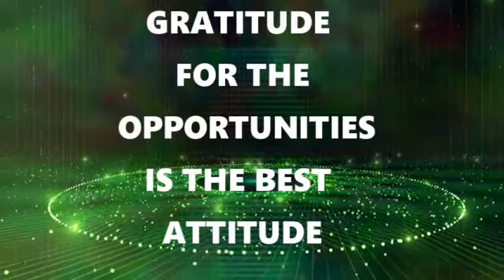IN THE FREEZING RAIN STORM THAT LEAD TO ...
💨☔️❄️BEST ADVICE 2019 SERIES CONTINUE ON FEBRUARY 06 2019 WILL BE REMEMBER FOR LISTENING PROPERLY TO MY HIGHERSELF THAT LEAD ME TO...FIND OUT INSIDE THIS VIDEO. ENJOY😇

⇨ ✔️Check out my Instagram for dayly post since MAY 29 2016